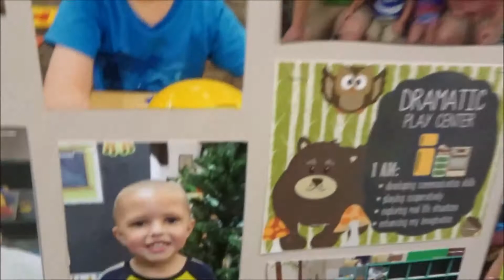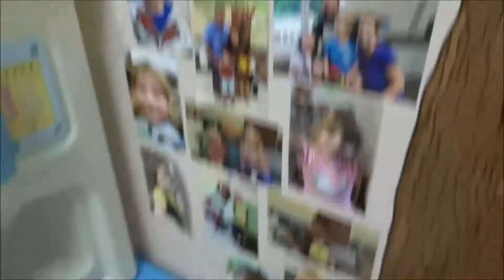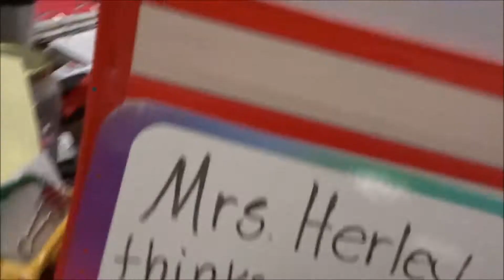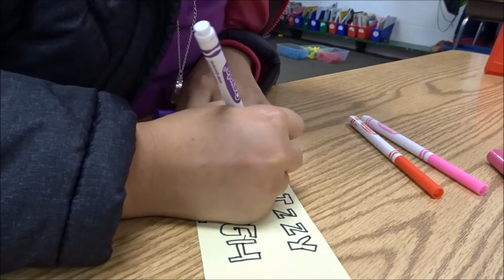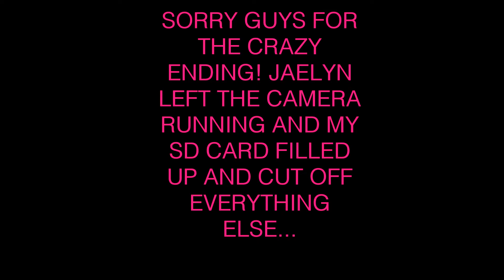PARENT/TEACHER CONFERENCES!?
Hey friends! ***FILMED ON 11-7-17*** [THIS WAS FILMED BEFORE I GOT REALLY SICK] [LATE UPLOAD] Today the kids all had back to back conferences... I had to tag team each child and move on to the next teacher... Enjoy!

*!!!/\S O C I A L  S I T E S/\!!!* [KEEP UP TO DATE WITH US]

F A N M A I L?! [SEND ANYTHING YOU LIKE!]

Emeri Thompson
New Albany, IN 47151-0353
*/\* VLOGGING CAMERA AND EDITING SOFTWARE */\*